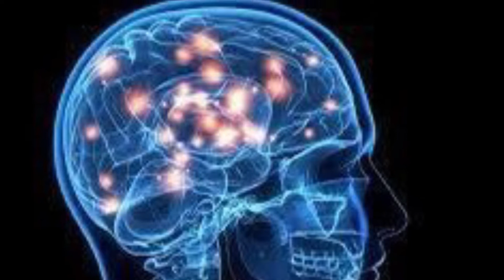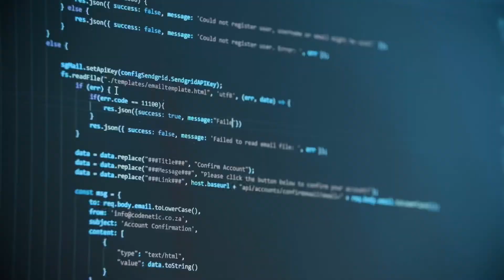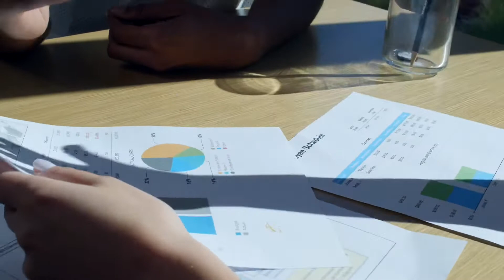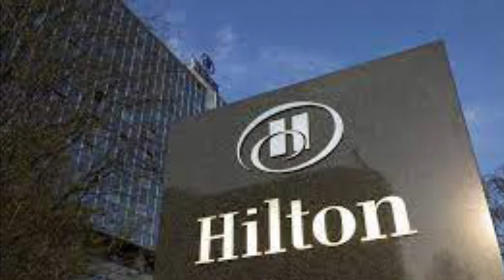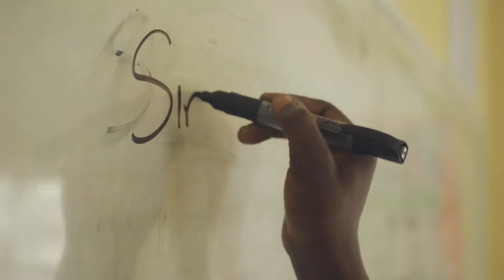Bio-Computer - Our Brain - Pt 1.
Human Biocomputer. This is our' shoulder top' computer that we carry around with us in our heads. It is biological by nature. It is programmable and it can store, retrieve and process data. It can do a lot more than that, if you take pains to program it properly, that's what this work-book is all about.
Program. A set of instructions for a computer.

Computers are capable of solving a variety of complex problems with astonishing rapidity. They  correlate, compile and assimilate information. They I solve problems because they have an input of information that provides output for solutions. They have stored information and instructions which are known as programs.

The human biocomputer is the most powerful and complex computer in the world. It can solve problems, create, process in words, pictures and feelings as well as think in black and white and color. It has input that will give certain output under certain conditions and it has stored instructions and programs. These programs will govern your output in the way of day to day habits and when the conditions are right will provide you output in the way of hunches or Eurekas!

The biocomputer consists of two hemispheres that are joined together by a very substantial band of transmission fibres called the corpus callosum. We also have a reticular activating system, RAS for short.

This is the very same hardware, that, programmed correctly has put man on the moon, invented the electric light bulb, computer, silicon chips, fish and chips, automobile, submarine, and a hundred million other useful inventions or discoveries that makes the world such an exciting place to live in. This same hardware, when inserted with incorrect programs, has caused thousands of people to fail and has caused untold misery, unhappiness, depression and in some cases premature death.
The hardware also consists of over two hundred billion cells that are called neurons. These cells are all linked together by an absolutely amazing network of transmission fibres.

Some of these cells have over ten thousand connections linking them to other cells. So intricate is the network of cells and transmission fibres that there is not a single cell in the whole network that cannot communicate with another cell anywhere in the entire network. A little bit like the global telephone system. If you have a phone, you can call any number in the world, providing you have the correct number. So it is with the two hundred billion cells in your biocomputer, they can all communicate with each other, if they want to, and they sometimes do! Those cells are filled with chemicals, including potassium and sodium and they generate tiny amounts of electricity. (The biocomputer operates very efficiently on one tenth of a volt of electricity.)

Whatever information you insert into those cells would be the software programs of your own personal biocomputer. Many of those programs incidentally are inserted for you when you are young and impressionable, by your parents, by your environment and by your teachers. Only when you grow up, some of us later rather than sooner, take control of our lives and start inserting biocomputer programs of our own choice.

 Unfortunately many of us never exercise this control, simply because we have never been made aware that we may do so. A lucky few stumble on the facts intuitively and insert the correct programs for success.

The common denominator of all who achieve success intuitively is that they relax and visualize the future as they desire it. If you want to attain success consciously I suggest the sooner you practice relaxing and visualizing the future as you desire it, the sooner you too will attain success.
Michelangelo thought three dimensionally before he started to chip away at a piece of marble that he would produce a beautiful sculpture out of.

Conrad Hilton used to play at hotels as a young boy, years before he became a hotelier.
Edison and Winston Churchill all used to take time out to relax and visualize the future as they desired it.
By relaxing and visualizing the things that you wanted to happen in the future, you have accomplished many things. You have absolute proof of how and why the technique works. You have absolute proof that every time you fail to use the technique, failure is inevitable. You know that if you keep up with the practice of relaxing and visualizing the future as you desire it, you will accomplish a lot more. You also know that if you make the start and persist with the practice, you too, will attain your wildest possible dreams. You will literally dream yourself to riches! You know the secret of success is to relax and visualize the future as you desire it.